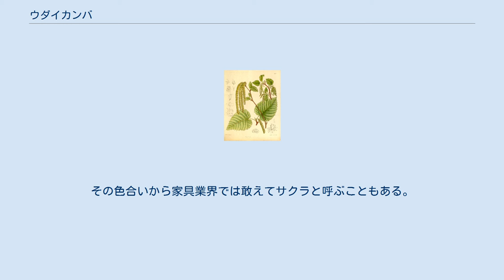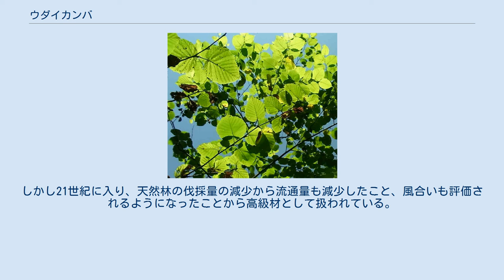ウダイカンバ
ウダイカンバ（学名 : Betula maximowicziana）は、カバノキ科カバノキ属の木。
マカバ（真樺）、マカンバとも呼ばれる。
 日本の中部地方以北から北海道、千島列島にかけて生育する落葉広葉樹。
葉は広卵形。
樹皮は、灰褐色から黄褐色で重厚感があり、横長の皮目があることからアイヌ語で「本当の樺の皮が採れる木」という意味でシタッニとも呼ばれていた。
また、樹皮は少々濡れても燃えることから松明にも用いられ、鵜飼いの松明（鵜松明）から転じてウダイという名が付けられた。
高木性で時には高さ30m、根本径が1m超える材も入手可能であること、素材としてねじれが少なく強度も高く加工しやすいことなどから、広く住宅建材、家具、楽器などの原材料に利用。
変わったところではピアノのハンマー、第二次世界大戦末期には航空機のプロペラにも採用された。
 樹皮は、北海道ではガンピと呼ばれて靴底や焚き付けに使われてきたが、高級紙の原材料であるガンピ（ジンチョウゲ科ガンピ属の落葉低木）とは異なることに注意。
 ウダイカンバ ウダイカンバは、材質的に心材（年輪の中心付近）が淡い赤みを帯びた褐色であり、見栄え次第では高額で取引されるなど珍重されてきた。
その色合いから家具業界では敢えてサクラと呼ぶこともある。
一方、ウダイカンバの中でも褐色の心材の割合が低く白色気味の辺材（樹皮に近い部分）が多い木材は、そのコントラストから鳥類のメジロの名をかけてメジロカンバもしくはメジロカバと呼び分けられ、木目で評価される突板などに使われていたが、一般的なウダイカンバと比較すると安い価格で流通するケースも見られた。
しかし21世紀に入り、天然林の伐採量の減少から流通量も減少したこと、風合いも評価されるようになったことから高級材として扱われている。